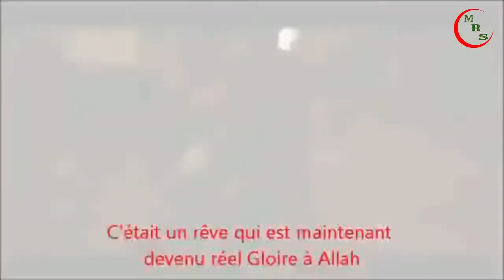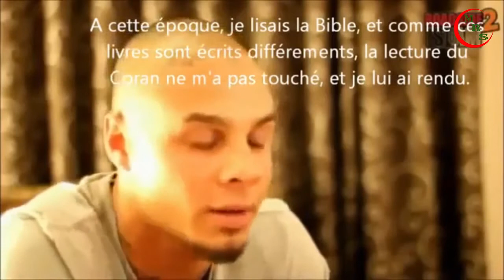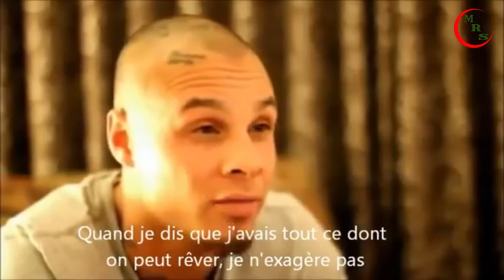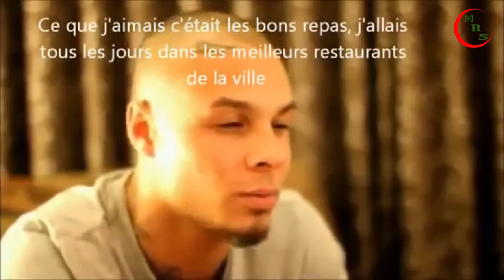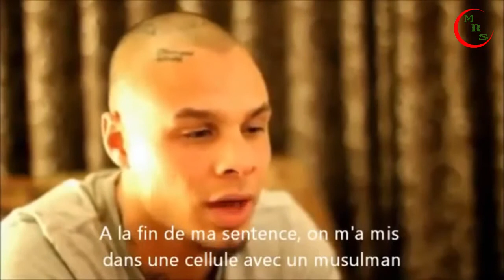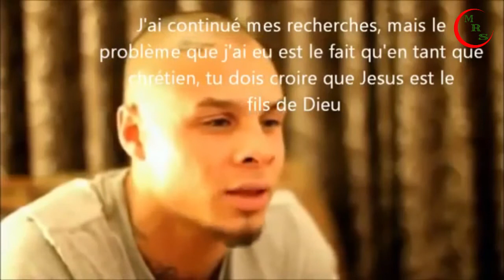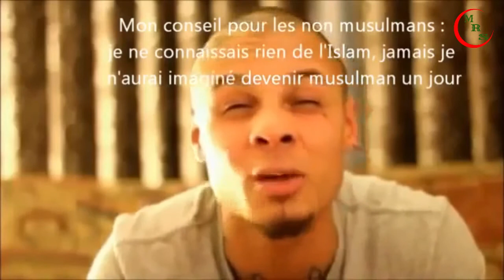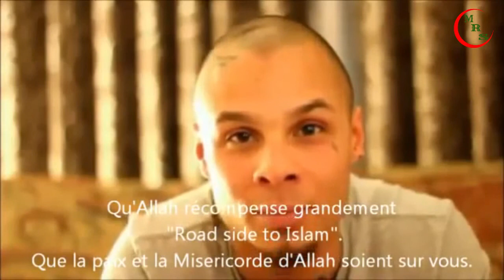Conversion et aveux déchirants d'un ex-gangster millionnaire ᴴᴰ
A special THANK YOU to  Ishaq for sharing his video on this channel. Please remember him in your dua's.

We pray this channel brings a better understanding of Islam. Clears all the misconceptions people have about Islam and Insha-Allah brings all of us more closer together.

This channel respects all religions. We pray that all humans live in peace and harmony with each other ameen.

If you would like to share your revert/convert video or audio on this channel. Could you please get in touch by the email below, thank you.